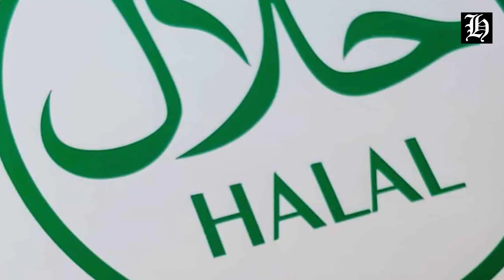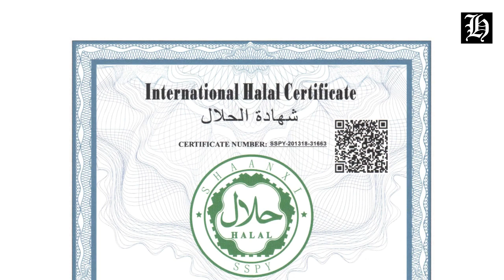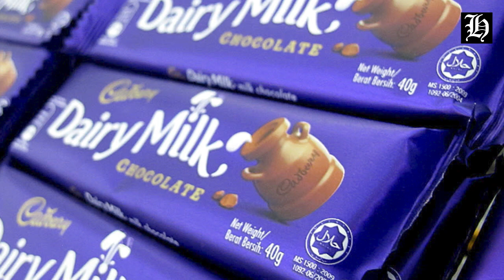Is Chocolate Halal in Islam?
In today’s enlightening journey, we dive into a deliciously intriguing question that tantalizes the taste buds and minds of many: Is chocolate considered halal in Islam? Whether you’re a devout Muslim or simply curious about halal dietary laws, this video promises to offer valuable insights and answers.

🔍 What You’ll Discover:

    The Basics of Halal: A quick primer on what makes food halal or haram in Islam.
    The Chocolate Debate: An exploration of the ingredients typically found in chocolate, spotlighting any potential halal concerns.
    Expert Opinions: Hear from Islamic scholars and food experts about the criteria that determine chocolate's halal status.
    Halal Certification Process: An overview of how chocolates are certified halal and what to look for on labels.
    Top Halal Chocolate Brands: A roundup of must-try halal-certified chocolates for those who want to indulge without worry.

📌 Whether you’re navigating the aisles of your local supermarket, scouring for halal-certified treats, or just keen on expanding your knowledge of Islamic dietary laws, this video is your go-to resource for understanding the halal status of chocolate.

🤝 Join us as we unwrap the layers of this sweet subject, ensuring that your next chocolate indulgence aligns perfectly with halal principles. Happy watching!